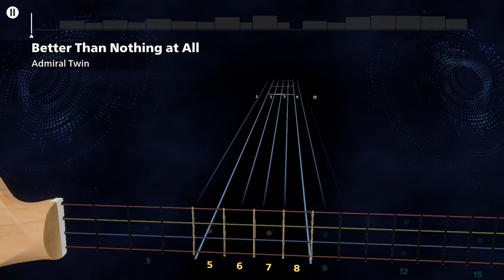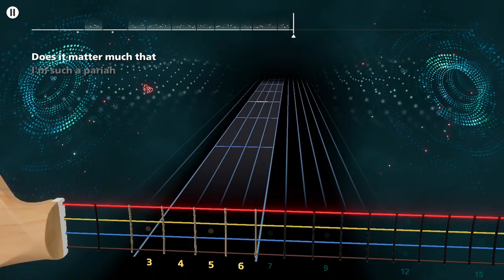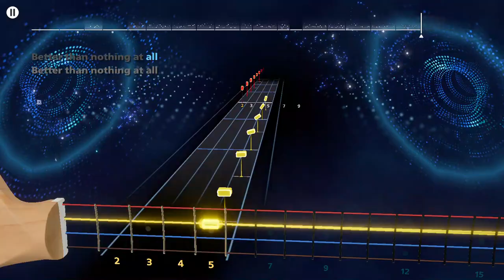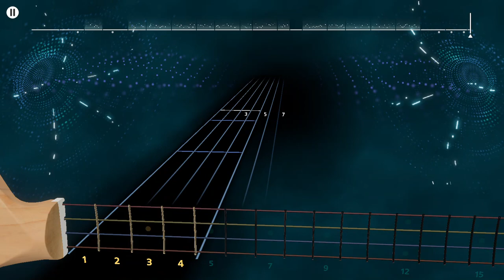Admiral Twin - Better than Noting At All Rocksmith+ Bass